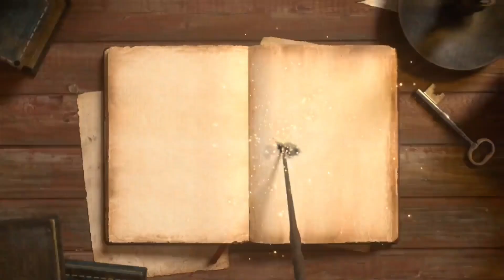11 Ships Compilation At Rotterdam Port||Netherlands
Ships compilation at Rotterdam, Netherlands